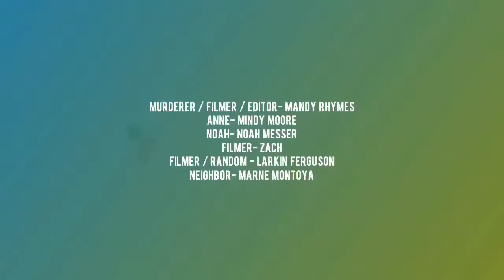FilmFest 2018 Dallas High School Division Gatesville High School